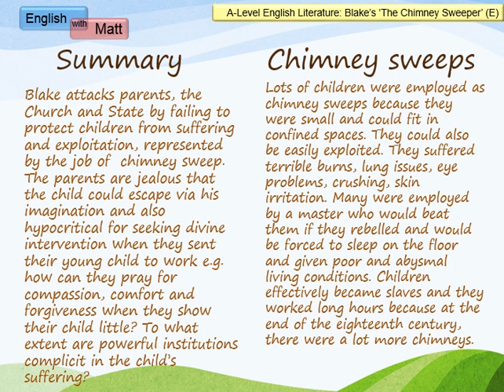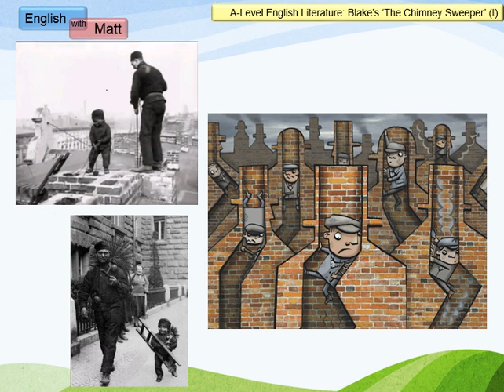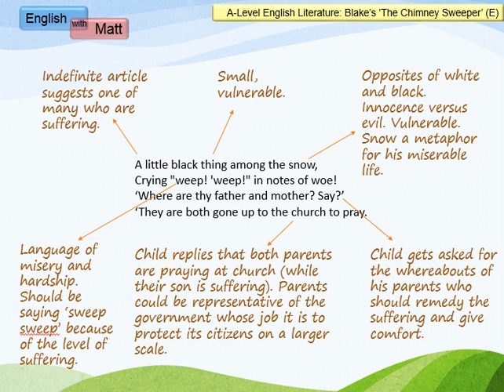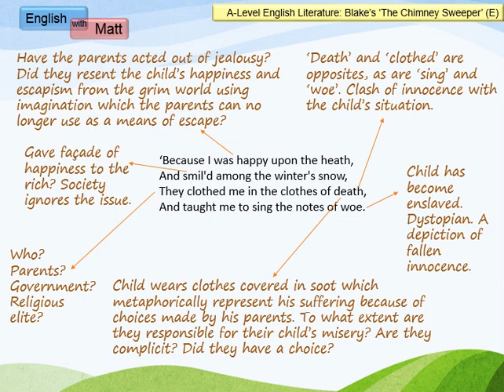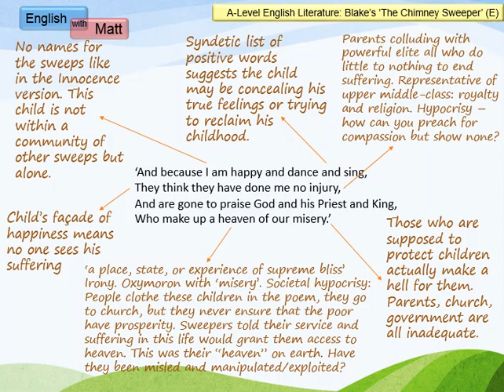77. ' The Chimney Sweeper' (Experience) by William Blake (A-level)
A video analysing Blake's poem.